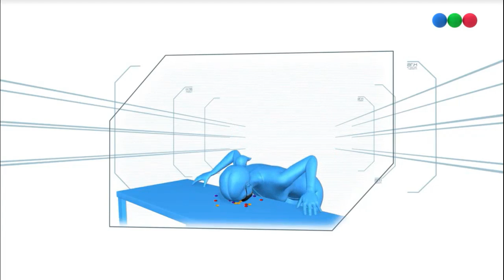Lanza Confites (Antivirus) - Minute To Win It Argentina Games | Telefe Minuto Para Ganar